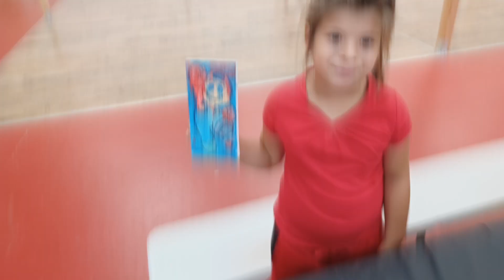super Mario day at festival flea market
James and Grace visit Mario and Luigi as super Mario Day at the festival flea market Pompano Beach Florida